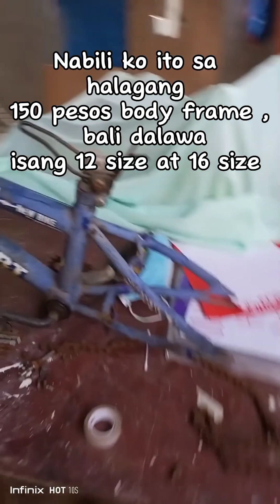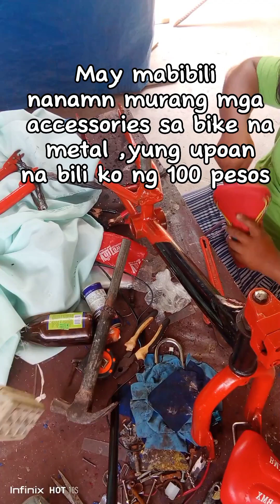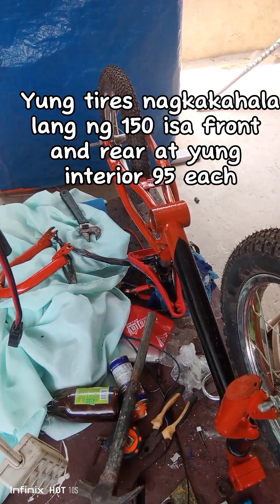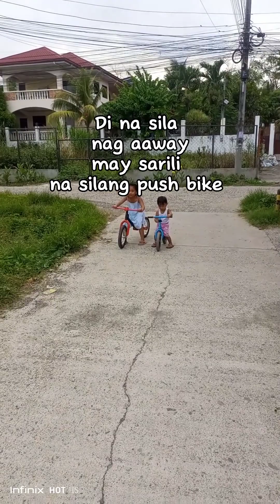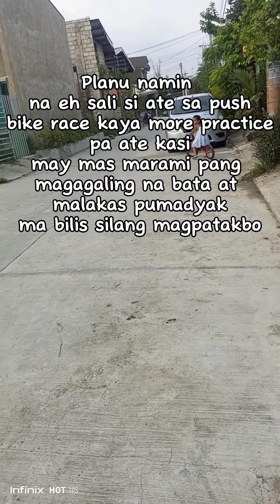DIY PUSH BIKE At Low Cost